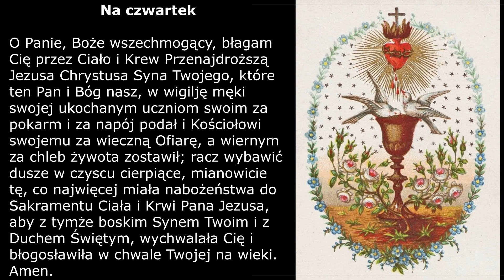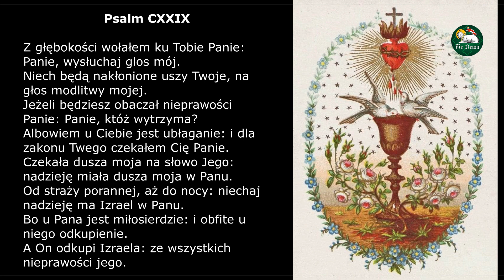Krótkie codzienne nabożeństwo do Krwi Przenajdroższej za dusze czyśćcowe. (5) CZWARTEK